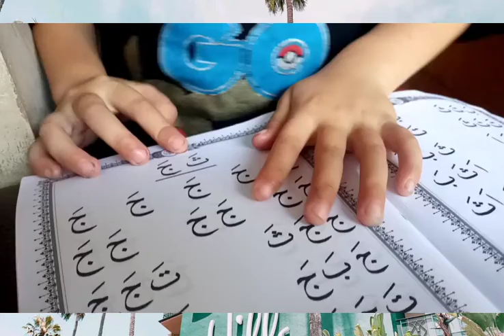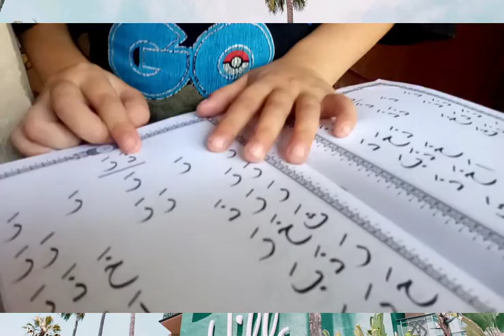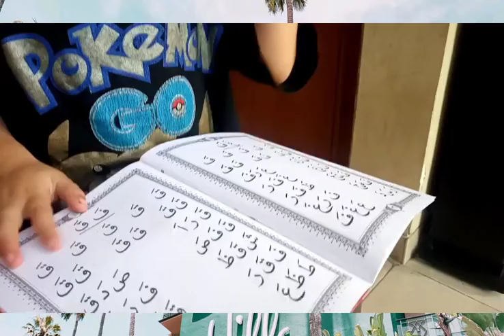Anaknya Bule Mengajari Ibunya Membaca AlQur'an || Mengaji Bareng Bule Italy Dan Bule Korea 😃😉🥰👍💯✅🙏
Semoga Kalian Menjadi Anak Yg Sholeh. ,Amien.

Untuk mendapatkan gratisss info2 ter up to date. Ttg Bsnis..Saham,Reksadana,Cryptocurrency..,Forsage dan mata uang digital dan giveaway atau undian berhadiah lainnya silahkan follow Semua Media sosial kami di bawah ini  yah di sini ⬇️ :

□  ■ Youtube Chanel Baby Bule ⬇️ :
Babyllionaire

shopee.co.id/spyx7_bali